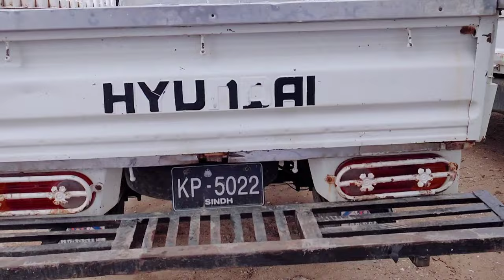Used Suzuki Ravi Pickup For Sale Bazar 2024 Sunday Car Bazar Karachi Pakistan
Your Queries!!

Car Bazar
Car Bazar Karachi
Car Market
Karachi car bazar
Cars
Cars market
New video car bazar
2 lakh ki gari
New Cars
sindh car bazar
gujranwala car bazar
up more cars bazar
used car pakistan
ncp cars, new cars
low budget cars for sale
car mandi
share shah car part market
car review
sasti cars
car for sale
Chor bazar
Sasti gari
Cars prices in pakistan
sunday car bazar
sindh car bazar
chor bazzar, used car pakistan
itwar car market
new cars
ncp cars
car review
sasti gari
sasti cars
honda city
karachicars
car for sale
antique cars
for sale cars
Auto gari
Automatic cars